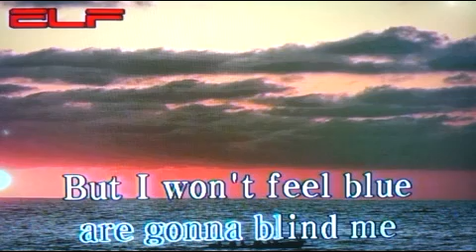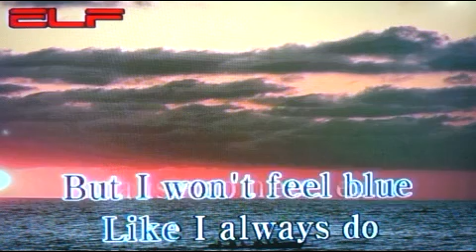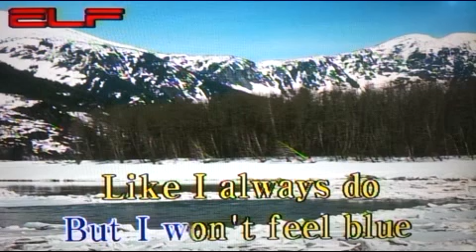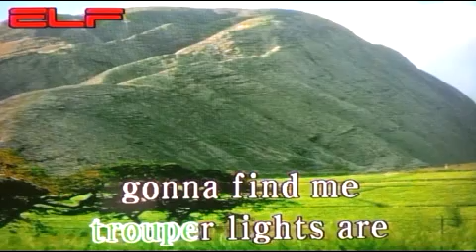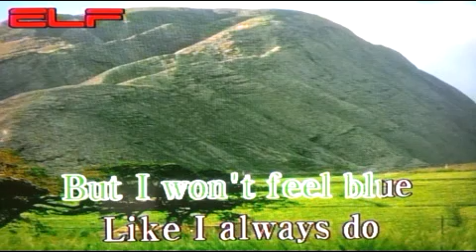Super Trouper - ABBA/팝송 /전광용Tenor Saxophone색소폰연주동영상